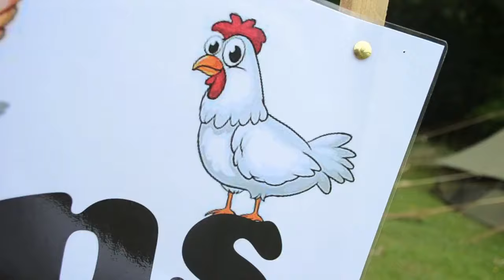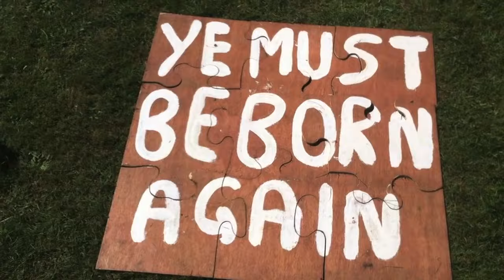Camp Tollymore 2013